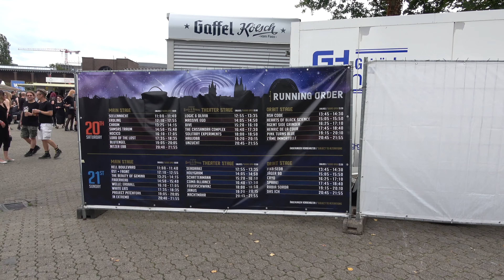Amphi Festival 2019 | Köln/Cologne | Ciwana Black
Amphi Festival 2019 in Köln/Cologne - Tanzbrunnen.  :)
- I HAVE NO ASSOCIATION WITH ANY COMPANIES MENTIONED IN THIS VIDEO UNLESS OTHERWISE SPECIFIED